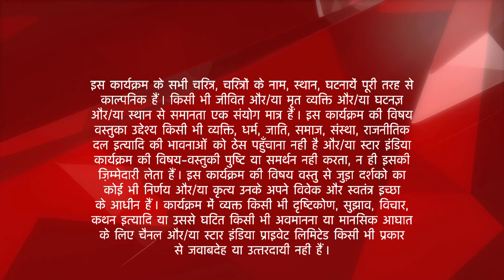Meri Bhabhi | Kyun hai Kritika apne maa se gussa?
Yeh kahani hai ek pyaari si Bhabhi aur uski dulaari nanad ki. Shergill family hai bohot hi sweet aur hamesha dete hain yeh ek doosre ka sath. Phir kyun iss ghar ki beti ne chhoda apno ka hath? Shergill parivaar ki laadli, Shraddha ne ki bhaag kar shaadi aur ho gayi apno se door. Par iss pyaar ke badle mein Shraddha ko sirf mila dard, dhoka, akelapan aur zindagi bhar ki badnaami. Issi dauraan uski Bhabhi, Kritika le aayi Shraddha aur uske bete, Dhruv ko apnon ke beech. Kittu Bhabhi ne aakhri dum tak diya apni nanad ka sath. Is anoke rishtey ki hai kuch alag hi baat. Par kya Shergill parivaar apnayega apni beti ko? Kya milega Shraddha ko apni family se dobara wohi pyaar?